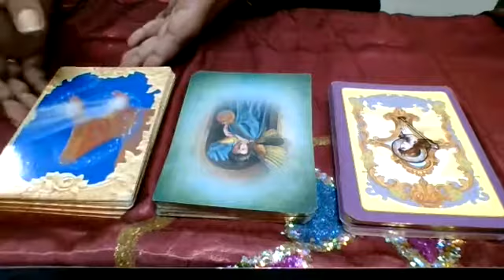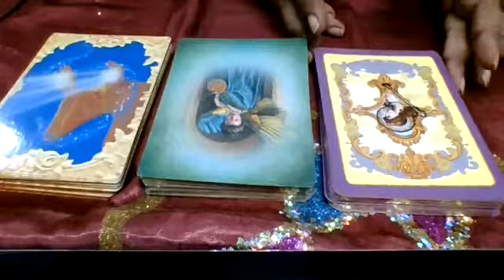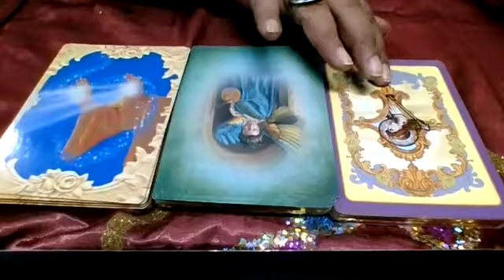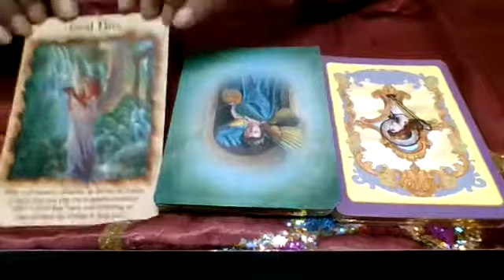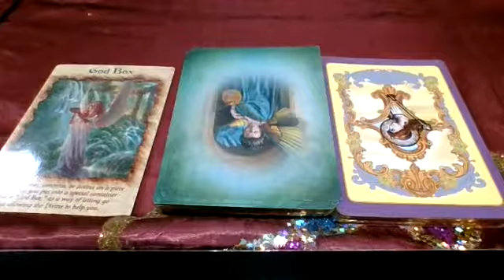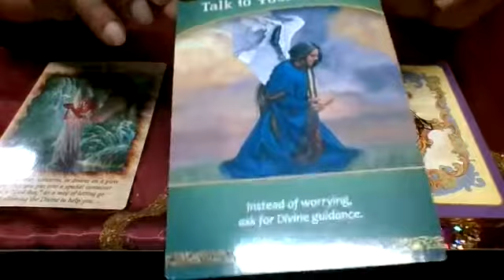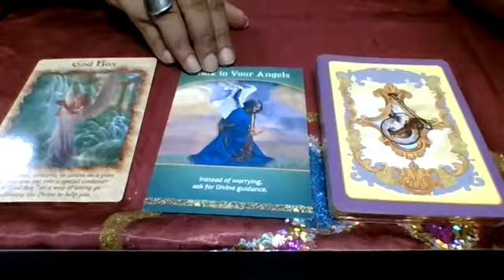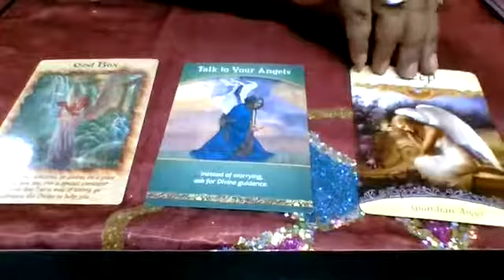Tarot Reading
Join me on FB for more videos on Healing -